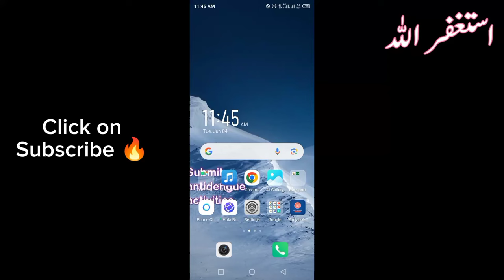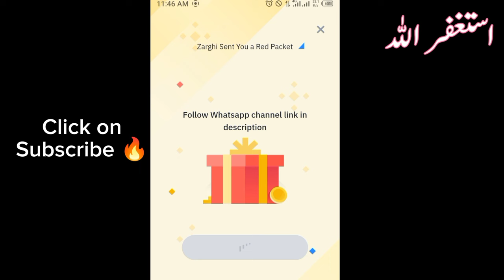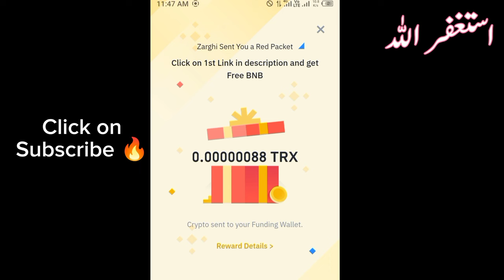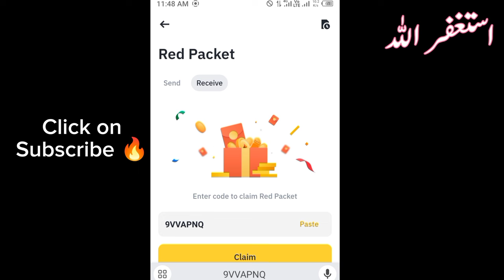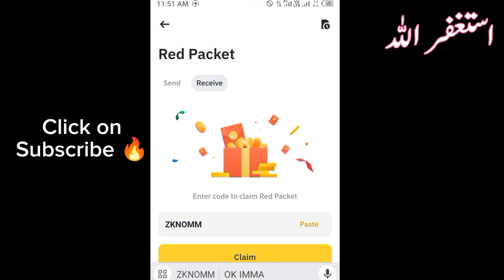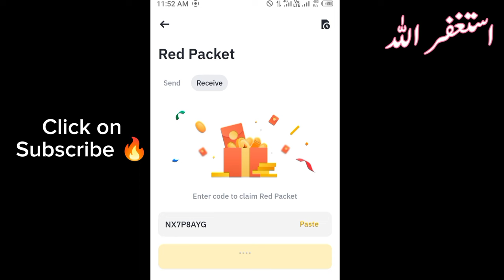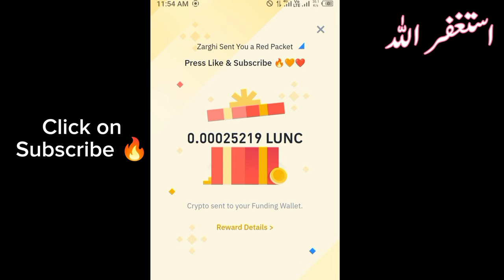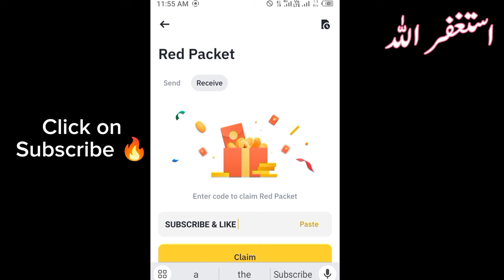Binance red packet code today | USDT TRX LUNC WIN Binance Coin RED Packets 4 JUNE 2024 Crypto Box